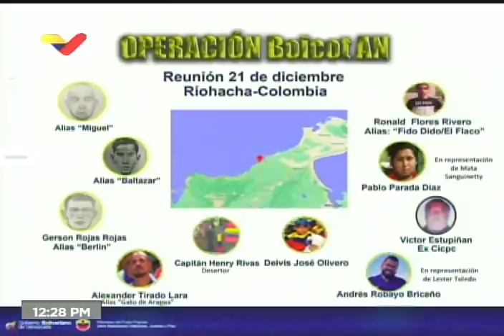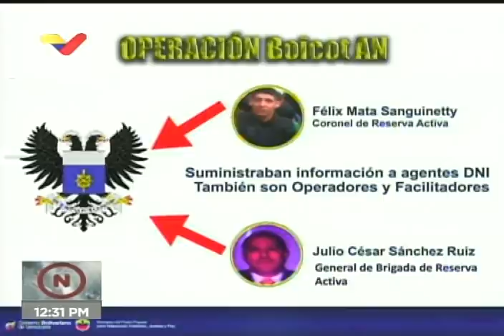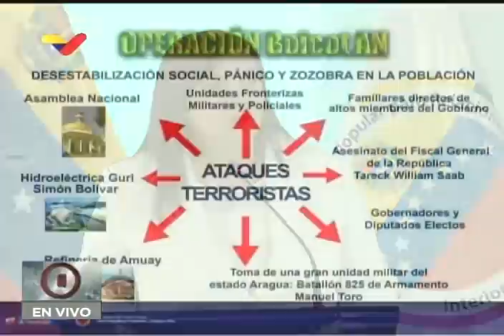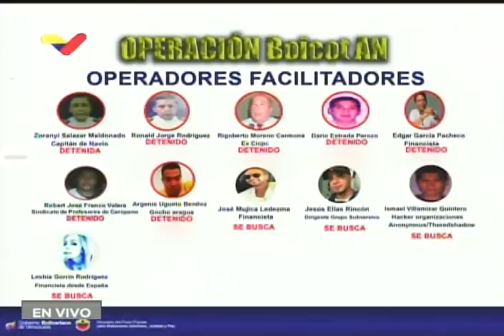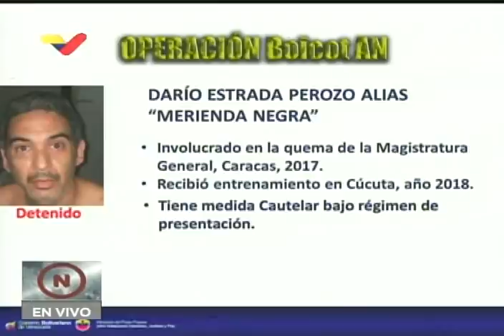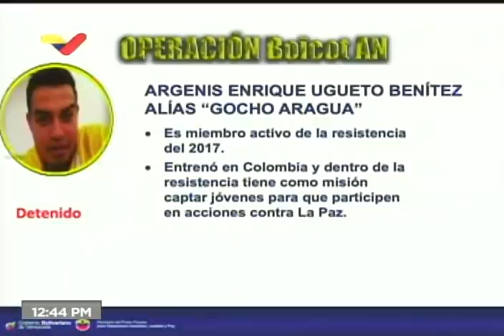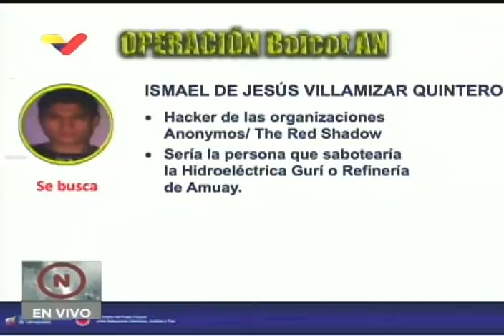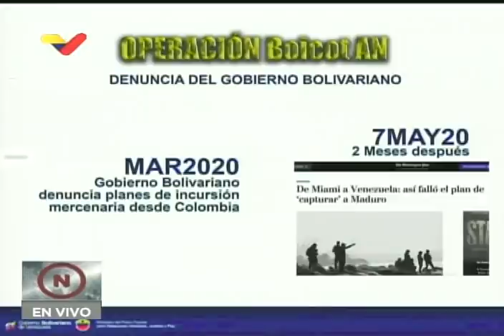Carmen Meléndez: Iban a asesinar diputados de Asamblea Nacional para evitar instalación el 5 enero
La ministra de relaciones interiores de Venezuela, Carmen Meléndez, anunció este 29 de diciembre de 2020 la desarticulación de un plan terrorista ("Operación Boicot AN") que pretendía asesinar a varios diputados electos de la Asamblea Nacional, el Fiscal General de la República Tarek William Saab, a un gobernador no especificado, la toma de unidades militares y policiales, ataque a una refinería y un nuevo "apagón" o falla eléctrica nacional, con el fin de sabotear o impedir la instalación de la nueva Asamblea Nacional este 5 de enero de 2021.

En el plan están involucrados varios miembros de Voluntad Popular y otros movimientos políticos extremistas, así como desertores que participaron en el intento de golpe del 30 de abril de 2019 y en la operación Gedeón;  y se preparó en una reunión en Ríohacha, Colombia. Hay varias personas detenidas y buscadas, incluyendo un ex-Cicpc, miembros activos de la Fuerza Armada Nacional Bolivariana, quienes iban a ser anfitriones en una nueva reunión este 27 o 28 de diciembre en San Antonio de Los Altos o La Guaira para concretar las acciones terroristas. Se iban a usar todas las estructuras de las guarimbas de 2014 y 2017 para activar nuevas protestas violentas.

En la rueda de prensa se presentó el testimonio de uno de los capturados, Ronald Enrique Flores Rivero, alias "Fido Dido", describiendo muchas de las acciones que tenían planificadas, y señalando a Lester Toledo e Ivan Simonovis como planificadores. Menciona a Gerson Rojas Rojas, Alexander Tirado, Miguel Baltazar, Pablo Parada, Víctor E. y Andrés Robayo como participantes de la reunión en Ríohacha, y señala que las instrucciones provienen de otra reunión en la que participaron Leopoldo López, Iván Duque y Álvaro Uribe. El financiamiento provendría de Simonovis.  Las acciones incluirían ataque a la central hidroaléctrica del Guri, a la refinería de Amuay, el asesinato de un gobernador, del Fiscal General Tarek WIlliam Saab y la toma de la Asamblea Nacional, así como "puntos claves" en Caracas.

Bitcoin: 16zae5LZZNU7e8wwAKZXSEVo7bP2xZ1KwC

Petros: PFfDUW3cj1WD7cUPYg9MK2EtgG5nUgVzuc